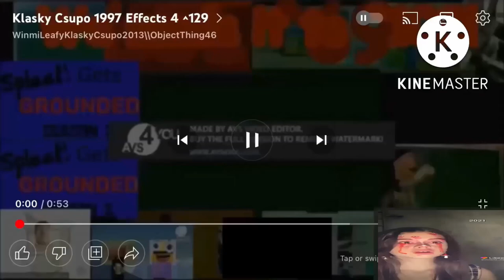Klasky Csupo 1997 Effects 4^134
I Will Make^135 After School